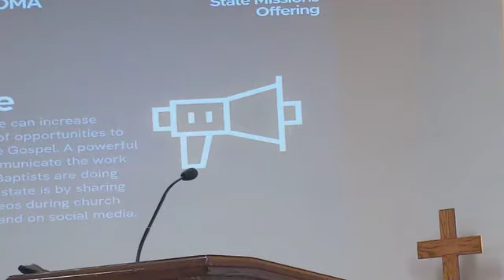Lequire Baptist Church, Tim Perkins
In Christ, pt 3,
No Separation
Romans 8: 28-39
Sept. 19th, p.m.